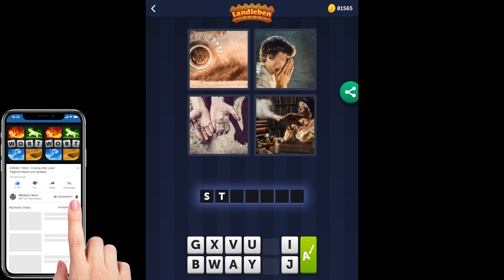4 Bilder 1 Wort - Landleben - 19.05.2021 - Lösung Tägliches Rätsel - Mai 2021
4 Bilder 1 Wort Lösung Tägliches Rätsel + Tägliches Bonus Rätsel Landleben Mai 2021